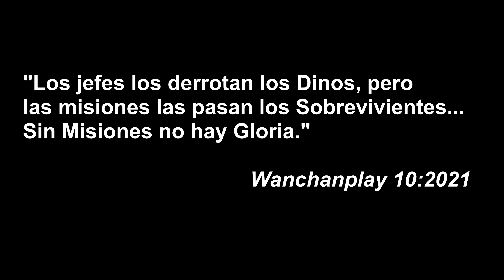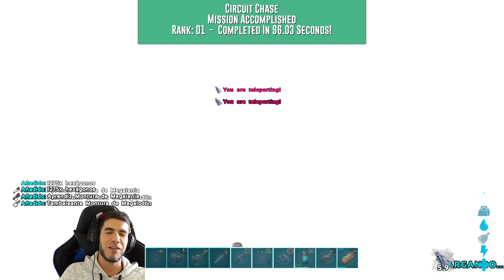La Ultima Misión de ARK | ARK GENESIS 2 #29 | Servidor Oficial PVE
Todo lo que su tribu ha construido, domesticado y por lo que ha luchado ha llevado a este desafío final. Con tu fiel compañero artificial HLN-A a tu lado, saliste de la simulación de Génesis para encontrarte a bordo de una gigantesca nave espacial que fue alcanzada por una amenaza familiar del pasado lejano.

▬▬▬▬▬ INFORMACIÓN SETUP ▬▬▬▬▬
► Consola: PS4-PRO 1TB
► CPU: Intel i7-7700
► MB: Asus Strix Z270-H Gaming
► GPU: Asus ROG Strix GeForce RTX 2060 6G Gaming
► RAM: 24GB DDR4 @2400Mhz Crossair
► DISCOS: Kingstone SSD 960GB + Kingstone SSD 480GB + Wester Digital Blue 1TB
► CAPTURADORA: Elgato HD60 PRO (PCI EXPRESS)
► MICROFONO: Blue Yeti Nano
► WEBCAM: Logitech c922 Pro
► HEADSET: Redragon Ares H120
► MOUSE: Redragon Cobra FPS RGB 24000dpi
► SILLA: Dooku by Kanji

ARK Genesis 2 gameplay en español: circuit chase alpha